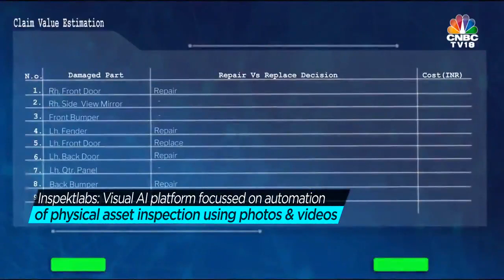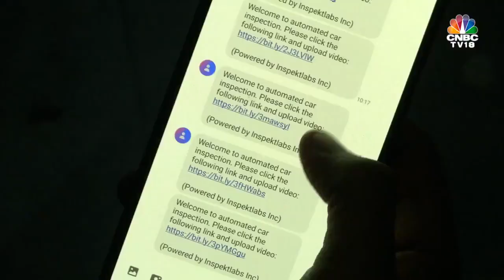Maruti Suzuki Dreamcatchers EP 07: Inspektlabs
Maruti Suzuki Dreamcatchers | The conventional way of inspecting damages in car involves a representative from an insurance or automotive company doing a manual scan and ticking relevant boxes on a style sheet. The accuracy of detection with this method is subjective and the possibility of false detection remains high. Inspektlabs is trying to fill in the gaps with its AI-based automated inspections. With photographs or videos of the car, it can detect 19 types of damage on 42 car parts. Here is co-founder Devesh Tiwari explaining the solution